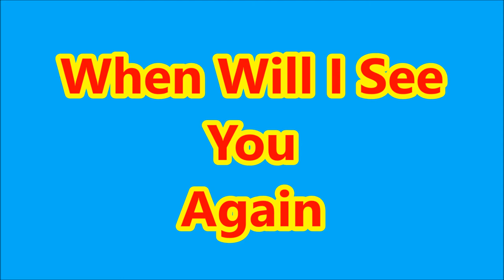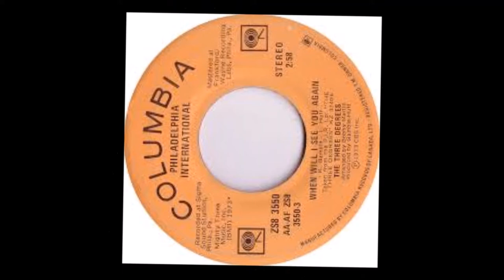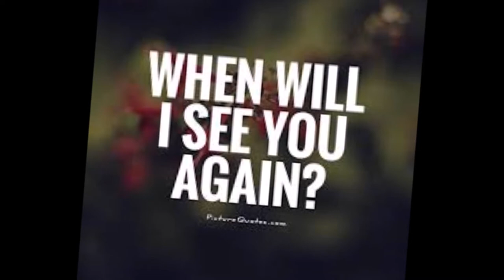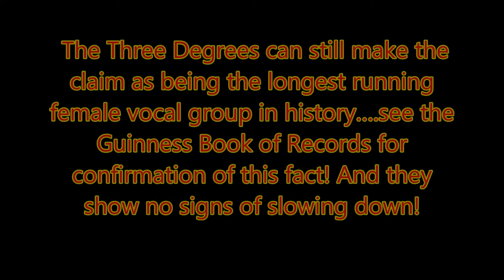When Will I See You Again THREE DEGREES Stereo Remix Tom Moulton Video Steven Bogarat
The Three Degrees   Discogs.com

The Three Degrees are an American female vocal group, formed in 1963 in Philadelphia, Pennsylvania. The group has always been a trio, although there have been a number of personnel changes and a total of fifteen women have represented the group so far. The original members were Fayette Pinkney, Shirley Porter and Linda Turner. The most successful line-up was Fayette with Sheila Ferguson and Valerie Holiday, these three being responsible for recording the 1974 single "When Will I See You Again", which was a huge international hit, peaking at #2 in the US and topping the UK Singles Chart.